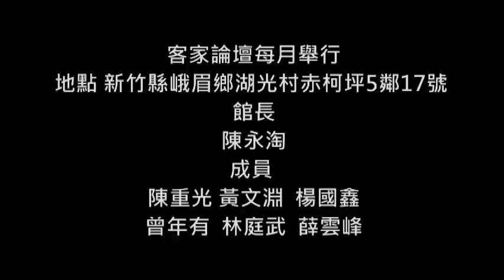詏館周年回顧